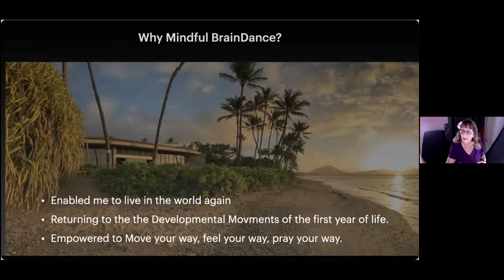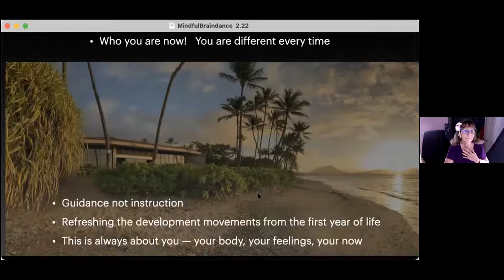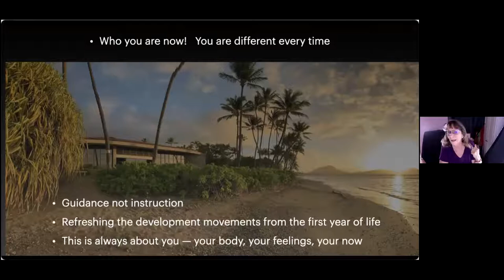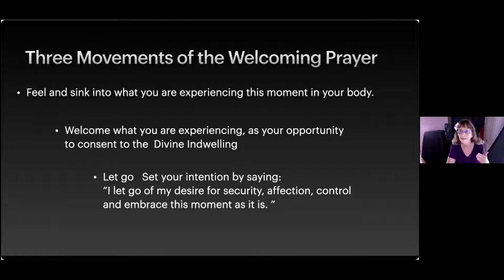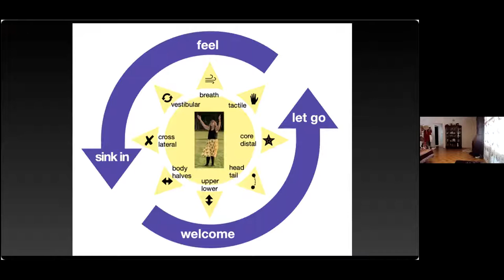Sacred Sunday Pulelehua Quirk Feb 28, 2021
Interconnectedness of All
An experiential overview of the moving meditation practice created by Pulelehua Quirk  Mindful BrainDance
Mindful BrainDance combines BrainDance and the Welcoming Prayer practices to build and revitalize our neurological systems.  Using BrainDance and guided imagery we sink into our bodies awakening them for a more expansive experience of the world.  Using the Welcoming Prayer  we embrace this moment as it is,  healing our life experiences, by consenting to the presence and action of the indwelling spirit in our life.

Mindful BrainDance brings together the Welcoming Prayer and BrainDance adding a spiritual component to the mind/body emphasis of BrainDance. This is a unique practice created by  Pulelehua in 2016 as a healing response to personal trauma.  The combination of these practices helps return us to the original spinning cells of love from which we are all created.

Pulelehua QUIRK has been a member of the Sacred Dance Guild since 1991.   Pulelehua RuthMarie Quirkʻs training includes Master’s degrees in Library and Information Studies and Educational Technology.   Teacher hula with Kumu Hula Mālia Helelā, BrainDance teacher with Anne Green Gilbert, Sufi Dance leader in training, Creative dance leader, Mindful movement facilitator, Liturgical dances with GODancer Lisa Kimsey, ballroom dance teacher, Labyrinth creator and facilitator,  Country western dance teacher.  Leader of movement practices for twelve step programs.  A centering prayer facilitator and she is currently undergoing formation training for the Welcoming prayer with Contemplative outreach. Pulelehua loves the wonders of technology and the joys of creating dance and movement practices.  Mindful BrainDance is a moving meditation done joyfully  and can be done in a moment.  If myou wish to be on her mailing list about ongoing online and face to face events: Mindful-braindance.co

The Sacred Dance Guild is blessed to have Pulelehua gifting her presence with us leading this Sacred Sunday session.